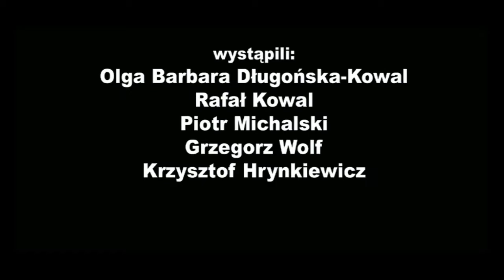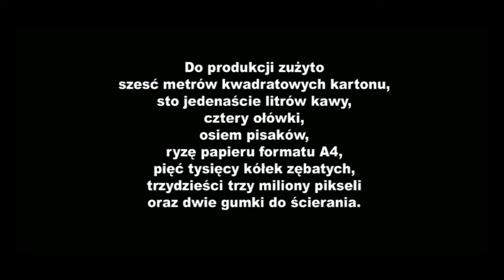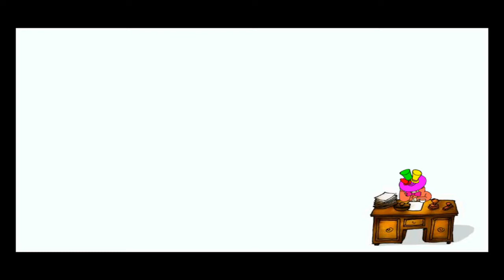Reksio i Wehikuł Czasu odc. III - Odkręcanie Historii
Kolejna - czwarta część przygód Reksia opiera się na podróżach w czasie. Po nieudanej misji w przyszłości bohaterowie muszą zrobić coś aby naprawić historię...

 Gra ma oczywiście genialne poczucie humoru i jest nawet nieco dłuższa niż Reksio i Czarodzieje. Oczywiście na każdym kroku znajdujemy nawiązania do popkultury i historii.

Gra została wyprodukowana przez Aidem Media